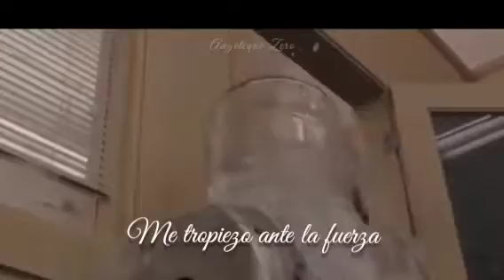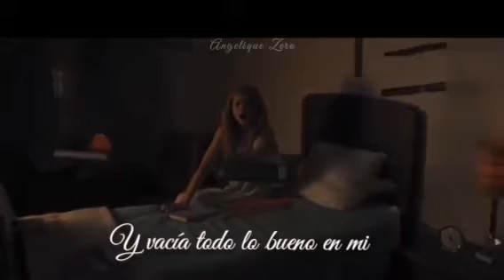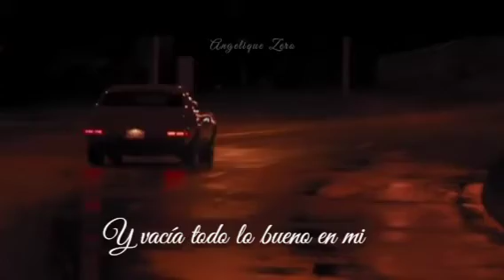TR/ST ~ B I C E P [ Subtitulado en español]